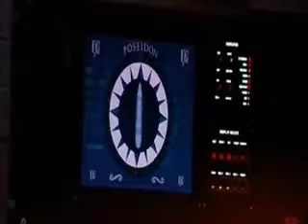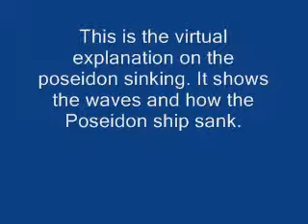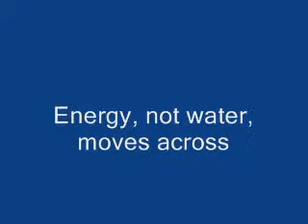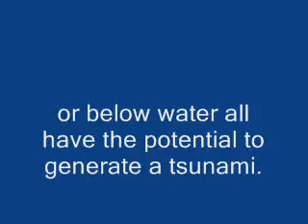Dream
just testing